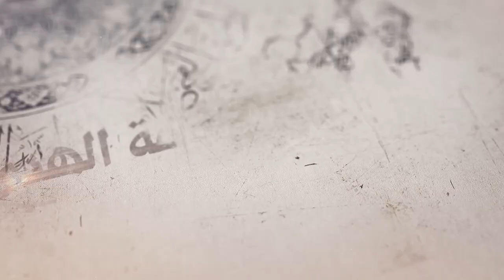252- شرح أصول الكافي -أحاديث من باب الإشارة والنص على أبي الحسن موسى بن جعفر 4 - السيد جعفر الشيرازي